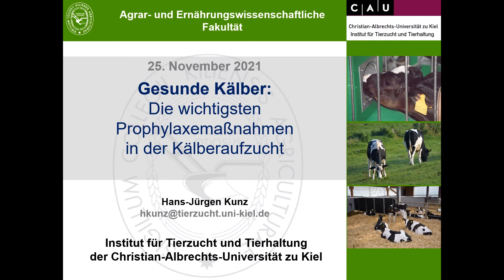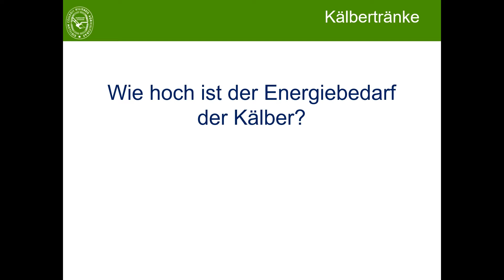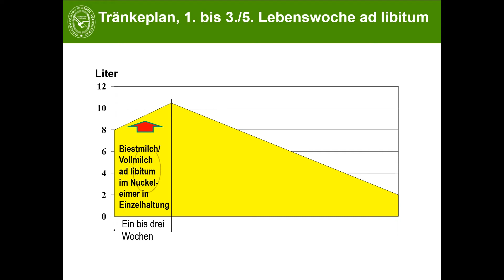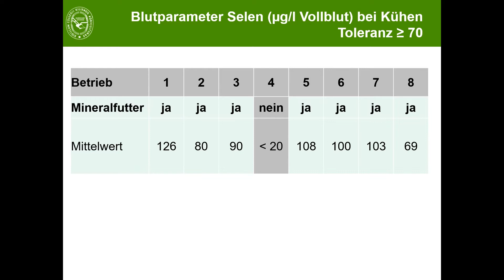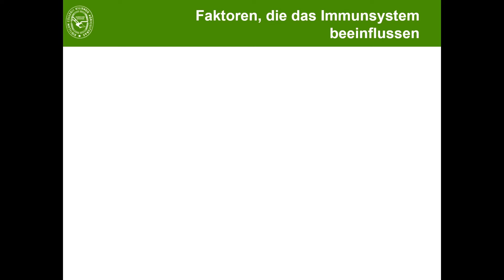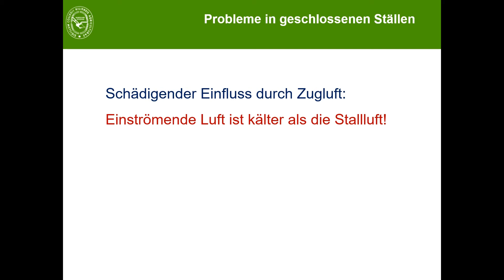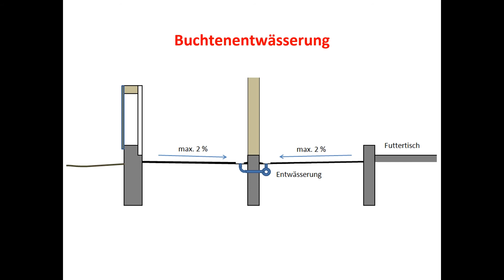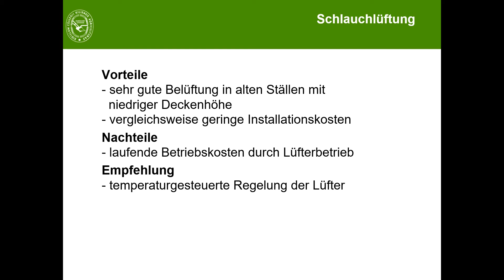🐄Kälbergesundheit - die wichtigsten Prophylaxemaßnahmen - Dr. Kunz - VILOFOSS Seminar 2021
Praxistipps für die gesunde Kälberaufzucht von Dr. Hans-Jürgen Kunz, Uni Kiel

00:00 Intro und Vorstellung Thema
03:50 4 Faktoren, die die Kälbergesundheit positiv beeinflussen
07:57 Wieviel Energie benötigt das Immunsystem
18:50 Tränkeplan 1.-5. Lebenswoche Kälber
22:30 Versorgung mit Mineralstoffen, Spurenelementen
35:32 Optimale Lungenentwicklung - Haltungsempfehlungen

Der YouTube-Vortrag von Dr. Kunz behandelt prophylaktische Maßnahmen zur Gesunderhaltung von Kälbern, insbesondere im Hinblick auf eine bevorstehende Gesetzesänderung zur verlängerten Kälberhaltung. Schwerpunkte sind optimale Ernährung für ein starkes Immunsystem, Stressminimierung, Reduktion des Erregerdrucks und Hygienemaßnahmen, insbesondere rund um die Geburt und die Biestmilchversorgung. Der Vortrag präsentiert wissenschaftliche Studien zum Energie- und Nährstoffbedarf von Kälbern sowie verschiedene Haltungs- und Stallbaukonzepte zur Optimierung des Wohlbefindens und der Gesundheit der Tiere, inklusive der Diskussion von Mineralstoffversorgung und der Prävention von Atemwegs- und Durchfallerkrankungen.

Deutsche Vilomix Tierernährung GmbH – 49434 Neuenkirchen-Vörden